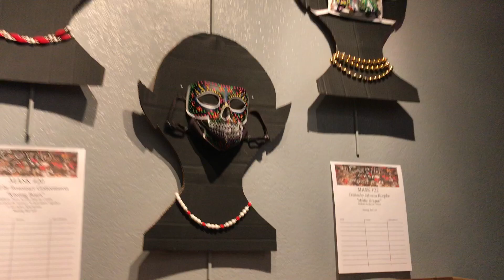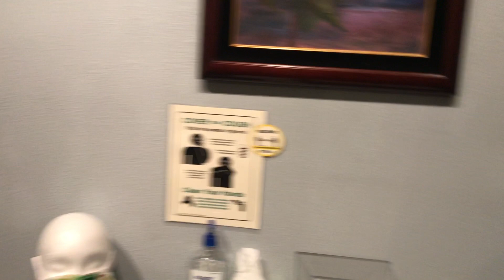COVID MASK AUCTION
32 MASKS WERE CREATED BY LOCAL ARTISTS AND WILL BE AUCTIONED OFF AT THE ENCORE PERFORMING ARTS CEMTER AND GALLERY IN CLOQUET, MN FROM OCTOBER 19-26 ,2020.